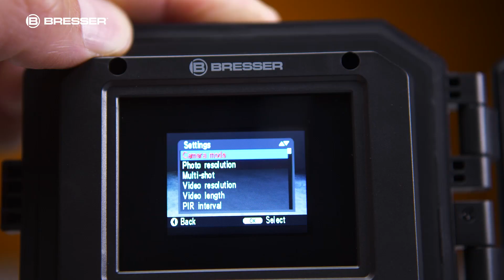Cámara FOTOTRAMPEO 60° 5-20 MP 20 m BRESSER.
Cuando no está en el sitio, la cámara de vida silvestre BRESSER echa un ojo, o más bien una lente, a su casa, jardín, bosque y similares. Porque con la iluminación LED infrarroja invisible, es tan adecuado para la protección de la propiedad como para tomas fascinantes del mundo animal. Gracias al sensor de movimiento PIR de 60° con un alcance de 20 m, que activa automáticamente la cámara, ningún movimiento pasa desapercibido. Para hacer esto, el dispositivo necesita menos de 0.6 segundos de tiempo de activación para capturar el emocionante ajetreo y el bullicio de incluso el habitante más tímido del bosque. Espere fotos detalladas que la cámara de vida silvestre toma en hasta 20 MP (interpoladas) con el sensor de 5 MP. O mira alguna actividad animal en los videos Full HD.

Vista permanente de la mudanza – con la cámara de vida silvestre Para no perderse ninguna vista emocionante, inserte una tarjeta SD de hasta 32 GB (no incluida) en la cámara

de vida silvestre. A continuación, seleccione la sensibilidad PIR (alta o baja) y coloque el dispositivo en el lugar de observación con la correa de montaje incluida. Una vez que todo esté configurado y ensamblado, todo lo que tienes que hacer es esperar a que las tomas valgan la pena ver. Por otro lado, la cámara no se toma un descanso por la noche, porque la iluminación LED infrarroja permite fotos y videos en blanco y negro en la oscuridad. El día, por otro lado, trae color a la imagen. Y para que el clima no arruine sus planes, la cámara de vida silvestre es resistente al agua (IP65).

En uso día y noche: espere fotos y videos Full HD activados automáticamente con la BRESSER Wildlife Camera.

PROPIEDADES

Cámara de seguimiento fácil de usar
Fotos de 20 MP* (sensor de 5 MP)
Resolución de vídeo: 1.920 x 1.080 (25 fps)
Detección de movimiento de 60° hasta 20 m
Imágenes coloreadas de día, imágenes monocromáticas de noche
Iluminación infrarroja invisible de 850 nm para tomas nocturnas
Campo de visión: 57.5°

Ideales para cazar
Tiempo de disparo:  0.6 segundos
Ranura para tarjeta SD para tarjeta de hasta 32 GB (no incluida)
Bajo consumo de energía para un largo tiempo de funcionamiento (hasta 6 meses en modo de espera)
Resistente al agua IP65
Fuente de alimentación: 8x pilas AA (no incluidas)

ALCANCE DE LA ENTREGA

Cámara digital de seguimiento
Correa de montaje
Instrucciones